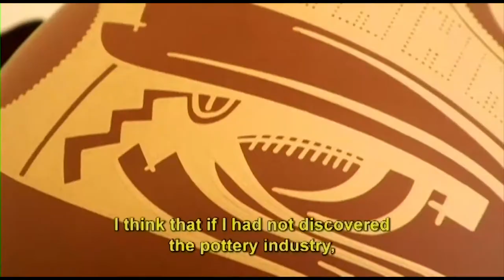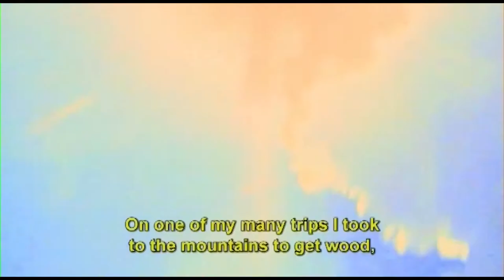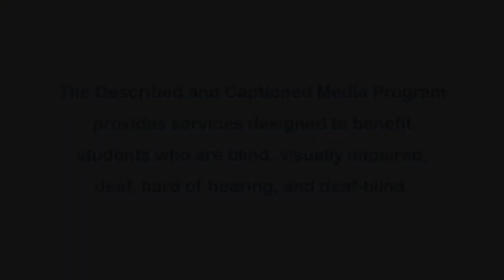The Renaissance of Mata Ortiz (Accessible Preview)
In 1976, anthropologist Spencer MacCallum bought three pieces of pottery at a secondhand store in Deming, New Mexico. At the time, he had no idea that he was about to embark on a journey that would lead to the revival of an ancient art form. He found his way to Mata Ortiz, Mexico and partnered with self-taught artist Juan Quezada. They have created an industry that is known worldwide not only for its interpretations of a centuries-old style of ceramics, but for stunning postmodern works as well. This is an Emmy Award-winning documentary.